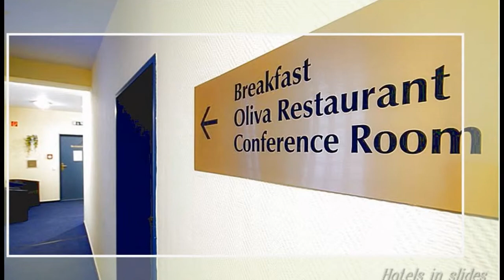Hotel Thomas, Budapest, Hungary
Liliom Street 44, Budapest, 1094, Hungary
3-star hotel with restaurant, near Hungarian National Museum
Free WiFi